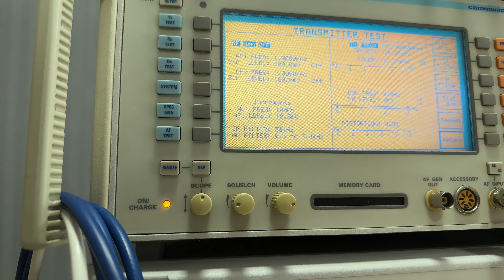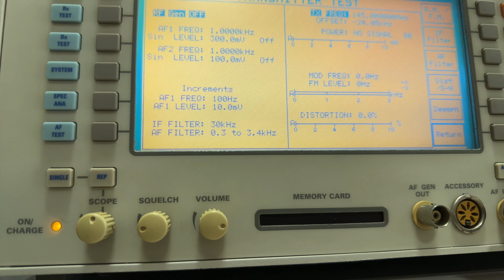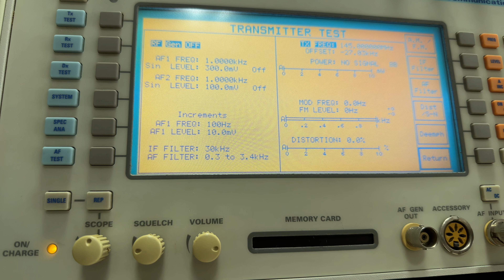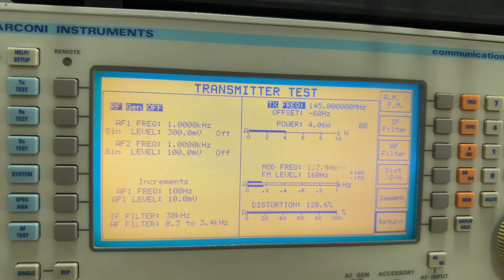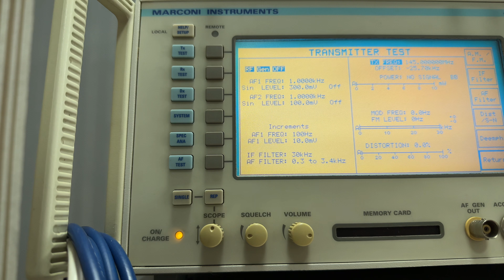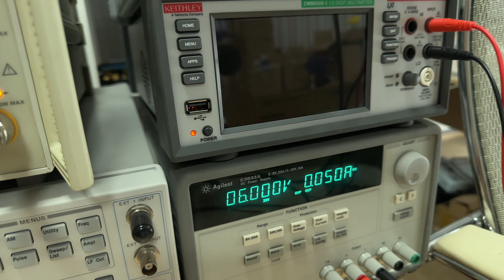Зависимость выходной мощности от напряжения питания. Эксперимент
Выясняем насколько падает выходная мощность передатчика радиостанции при уменьшении напряжения питания на батарее.